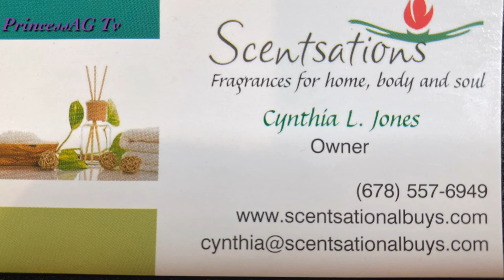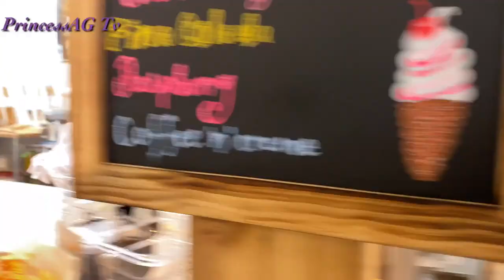This is where I get my smell good for my Car, House, and Bathroom.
In this video, I will be taking you to 2 Flea Markets. Pendergrass Flea Market In Jefferson, Georgia and J&J Flea Market In Jackson County, Georgia. Also, you will meet Cynthia that works at the Pendergrass Flea Markert. You will also see the big food court in Pendergrass, and see some of the fine foods they make.

Fine Scentsations products locally at J&J Flea Market, Bldg. 1

J&J Flea Market
11661 Commerce Rd